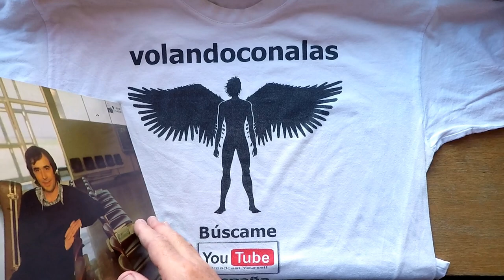JOAN MANUEL SERRAT - A QUIEN CORRESPONDA - volandoconalas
Músicas de todos los estilos para todos los gustos. Sensaciones infinitas. 🎵
Music of all styles for all tastes. Infinite sensations. 🎧
Una canción bellísima, su calidad acústica, la originalidad en su estructura, me parecen geniales.
Esta composición refleja una nueva manera de narrar situaciones o formas de ver y cuestionar, no podía dejar escapar de este álbum, esta obra de arte en la que, su voz navega en un firmamento del éxtasis sonoro, entre el piano y la relevancia del instrumento de viento, con una calidad acústica abrumadora.
Por aquel entonces (1981), para Serrat eran tiempos de éxito, consolidación artística y también de nuevos comienzos.
Si bien, siempre se caracterizó por su mirada política y crítica, con el álbum “En tránsito”, que abre con este tema “A quien corresponda”, con el que destaca, por llevar esto a un nuevo nivel.
En este álbum Serrat se muestra más honesto que nunca y sin pelos en la lengua. Así dice la famosa canción, entre otros mensajes que le reafirman como uno de los mejores cantautores Españoles:
Que las manzanas no huelen
que nadie conoce al vecino,
que a los viejos se les aparta
pues de habernos servido bien.
Que el mar está agonizando
que no hay quien confíe en su hermano,
que la tierra cayó en manos
de unos locos con carnet.
Que el mundo es de peaje y experimental,
que todo es desechable y provisional.
Que no nos salen las cuentas,
que las reformas nunca se acaban,
que llegamos siempre tarde,
donde nunca pasa nada.
Deseaba destacar una edición con imágenes a modo de homenaje, haciendo un vídeo con varias tomas de su propia imagen, fundidas en algunos momentos con las copas de unos árboles mecidos por el viento, en una visión hacia el cielo, como elevando su música más allá de lo terrenal.

A beautiful song, its acoustic quality, the originality in its structure, I think it's great.
This composition reflects a new way of narrating situations or ways of seeing and questioning, I could not miss this album, this work of art in which her voice navigates in a firmament of sound ecstasy, between the piano and the relevance of the instrument. of wind, with an overwhelming acoustic quality.
At that time (1981), for Serrat they were times of success, artistic consolidation and also of new beginnings.
Although, it was always characterized by its political and critical gaze, with the album "In transit", which opens with this song "To whom it corresponds", with which it stands out, for taking this to a new level.
In this album Serrat is more honest than ever and without mincing words. This is how the famous song says, among other messages that reaffirm him as one of the best Spanish singer-songwriters:
That apples don't smell
that nobody knows the neighbor,
that the old are separated
for having served us well.

That the sea is dying
that there is no one who trusts his brother,
that the earth fell into the hands
of some crazy people with a license.

That the world is toll and experimental,
that everything is disposable and provisional.

That we don't get the accounts,
that the reforms never end,
that we are always late,
where nothing ever happens
He wanted to highlight an edition with images as a tribute, making a video with several shots of his own image, fused at times with the tops of some trees swaying in the wind, in a vision towards the sky, as if elevating his music beyond of the earthly